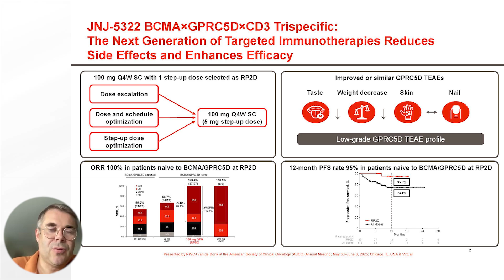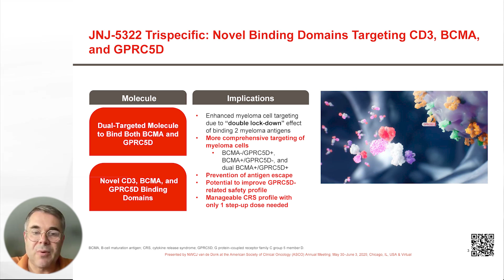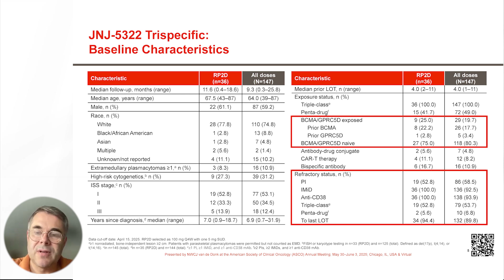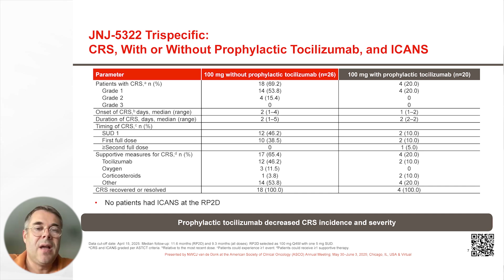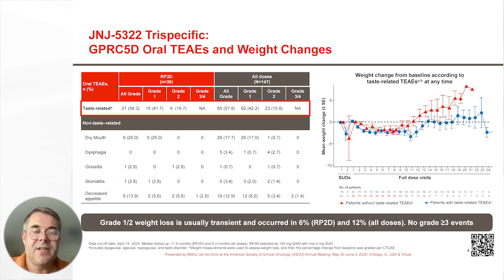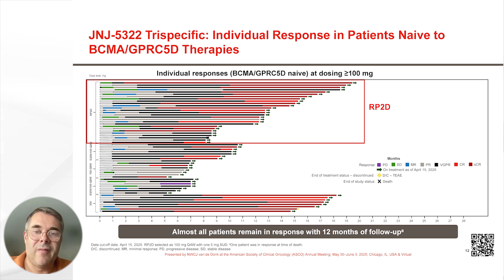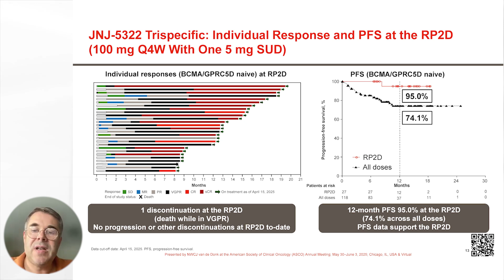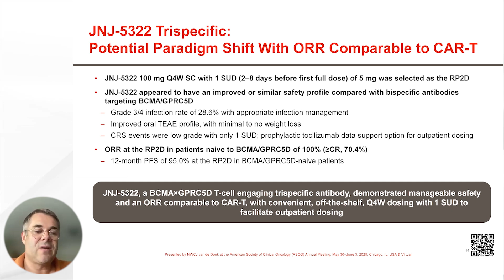First-in-human JNJ-79635322 trispecific antibody study in RRMM patients: Initial phase 1 results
JNJ-5322, a next-generation bispecific antibody, targets BCMA and GPRC5D via T-cell redirection in patients with relapsed/refractory multiple myeloma. The phase 1 trial (NCT05652335) explored dose escalation up to 300 mg Q4W, identifying 100 mg Q4W as the recommended phase 2 dose. Results indicate a high overall response rate (ORR) of 86% at the recommended dose, with manageable safety profiles, including low-grade cytokine release syndrome (CRS) and infections.

Key Points:
- Research Problem/Question: What are the efficacy and safety profiles of JNJ-5322 in relapsed/refractory multiple myeloma patients?
- Methodology: Phase 1 trial (NCT05652335) with dose escalation and expansion cohorts, assessing various doses up to 300 mg Q4W, including 100 mg Q4W as the recommended phase 2 dose.
- Key Findings: High ORR of 86% at the recommended dose, with 75% achieving very good partial response (VGPR) or better; manageable safety profile with predominantly low-grade AEs including CRS and infections.
- Significance/Impact: JNJ-5322 demonstrates promising efficacy comparable to CAR-T therapies with potential advantages in outpatient administration and safety.
- Limitations/Future Work: Further studies needed to evaluate long-term outcomes, durability of responses, and optimal patient selection criteria.

Clinical Trial Registration Number: NCT05652335
DOI: 10.1200/JCO.2025.43.16_suppl.7505
Abstract# 7505

Category
Nonprofits & Activism
License

The International Myeloma Foundation is committed to accessibility for all. That’s why all English-language videos uploaded to our YouTube channel feature human-transcribed closed captioning. This ensures more accurate captions for viewers who are Deaf or hard of hearing and improves the quality of automatic translations into other languages for our global audience.